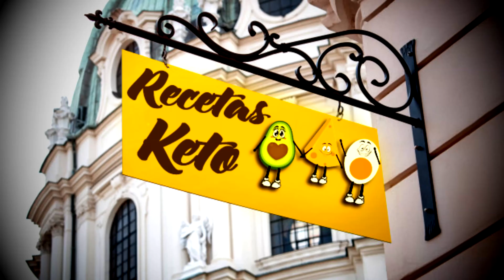SUFLÉ DE COL/ REPOLLO KETO (penny vlogs)